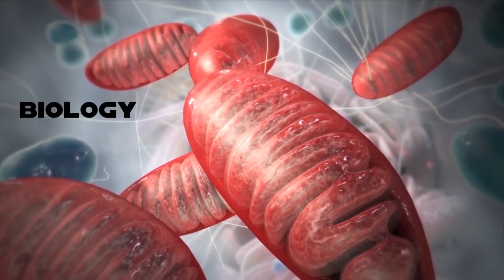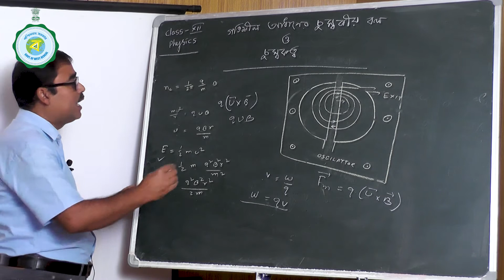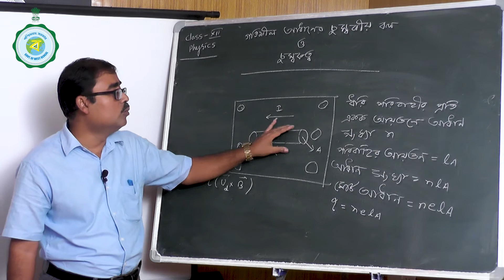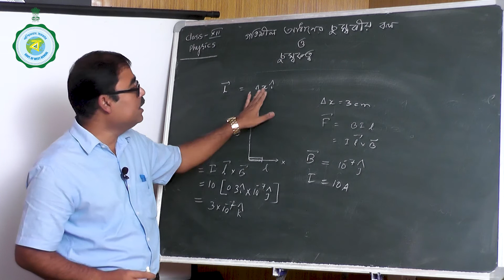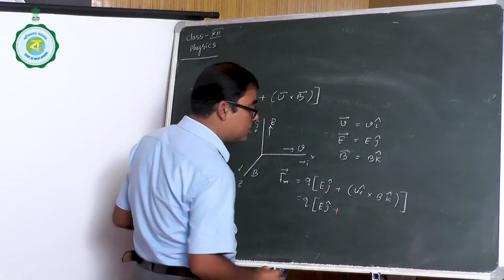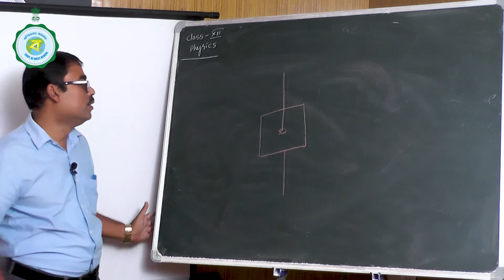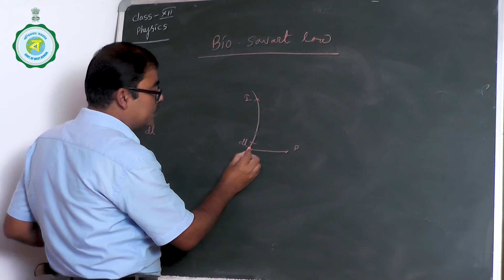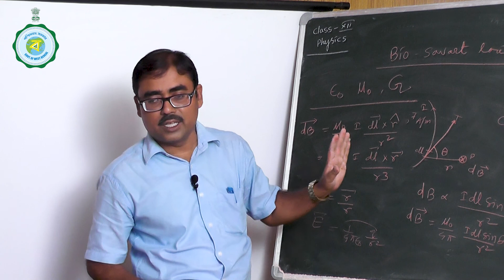CLASS XII | PHYSICS | 5TH CLASS | 10TH SEPTEMBER'2020